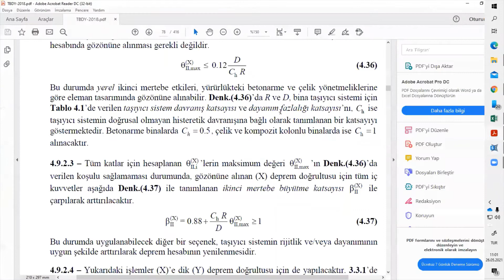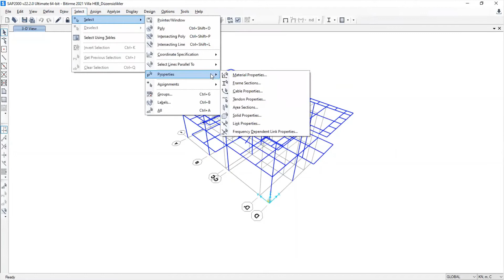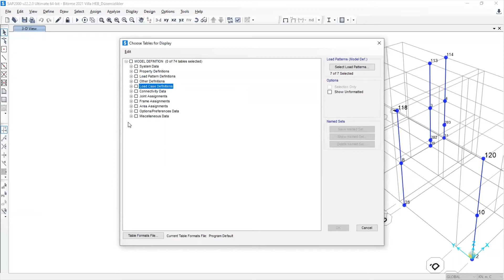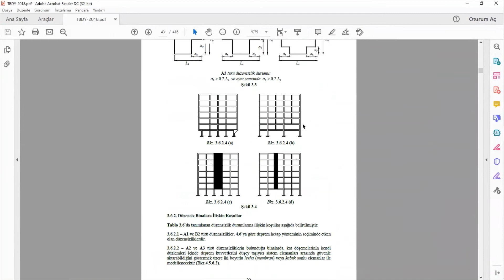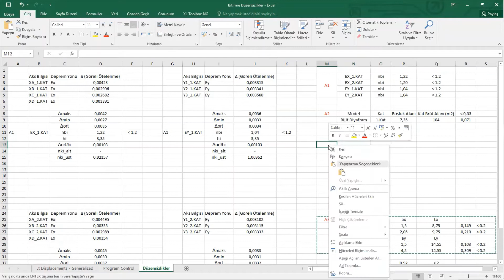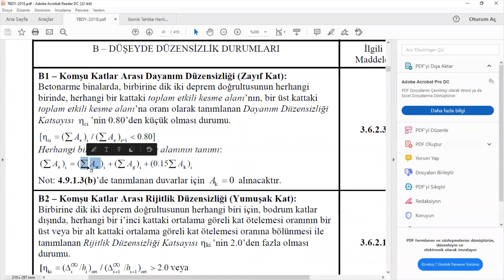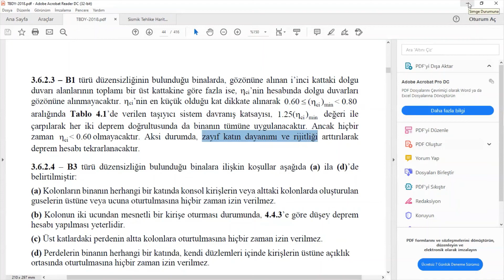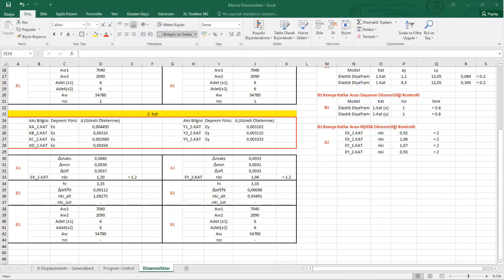SAP2000 Eğitimi 29 Çelik Villa Serisi 11 Düzensizlik Kontrolleri